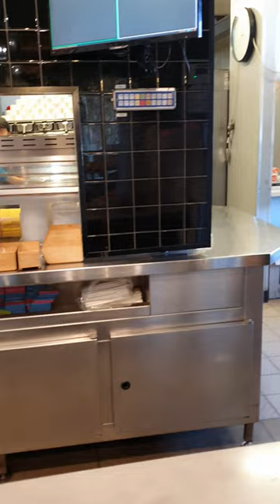DONUT CHIPS - CHICKEN TREAT - chickentreats donuts - Check out our main channel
Check out the full video on our main channel - Only Leaving Footprints